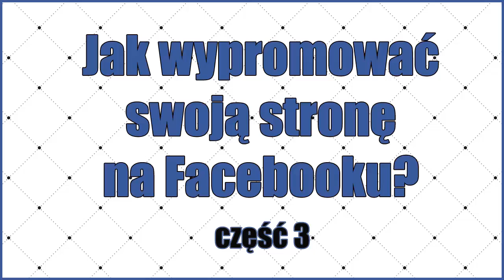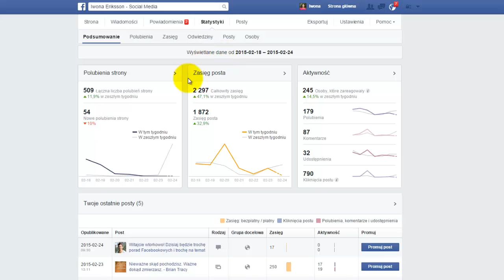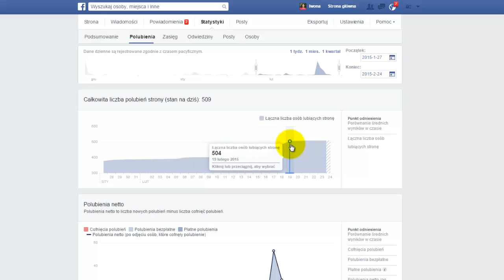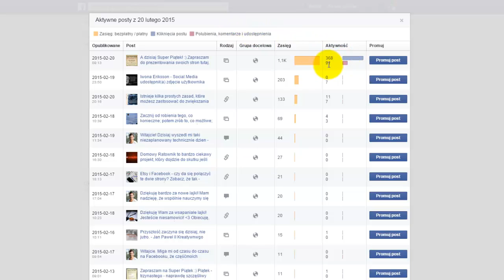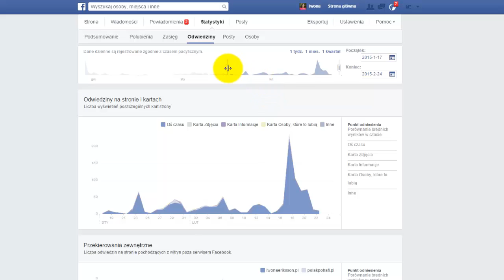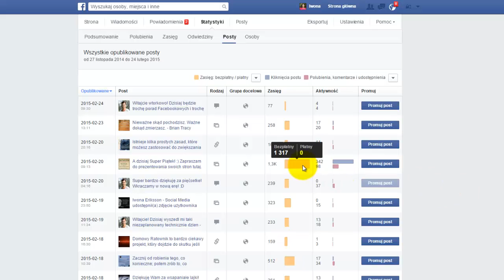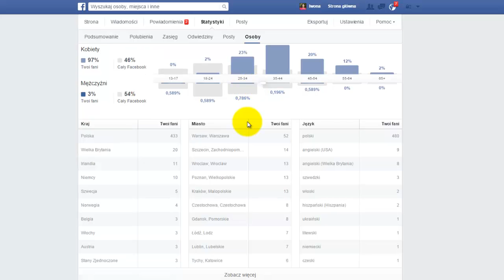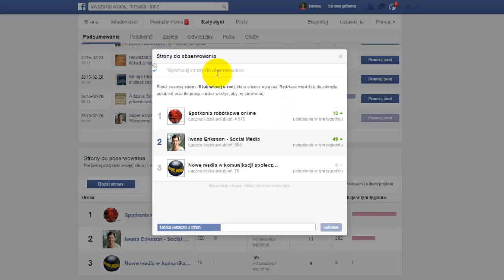Jak promować stronę na Facebooku?-część 3-statystyki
W każdej promocji ważne jest analizowanie swojej działalności, analizuj więc także działalność na stronie na Facebooku.
Wyciągaj wnioski, koryguj, zmień strategię jeśli trzeba. A wszystko to na podstawie statystyk twojej strony na Facebooku.
To też jest promocja strony na Facebooku.